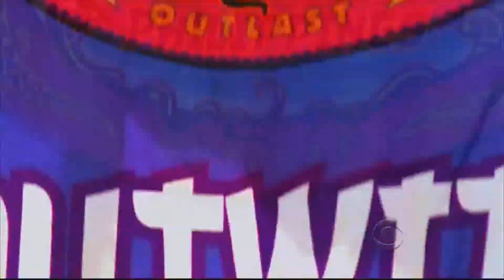Survivor: CTS - Philippines S4 Episode 9 "ChangedTheGame"